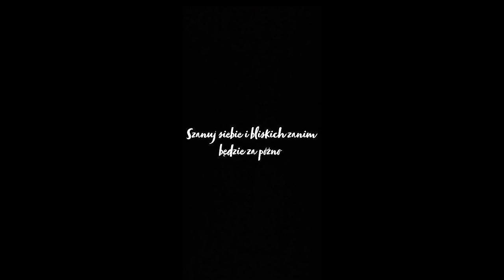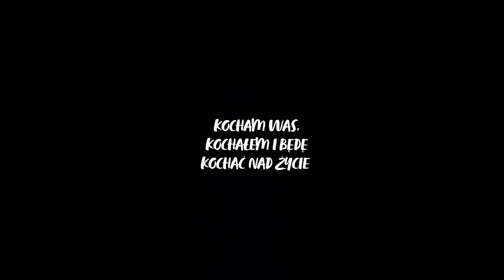Alan " MAMO"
Dusiło mnie to 5 lat przepraszam.

Tekst/Wykonanie - Alan
M/M - Alan
Fotografie - BEZCENNE